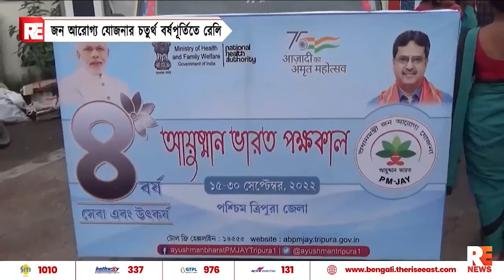জন আরোগ্য যোজনার চতুর্থ বর্ষপূর্তিতে রেলি